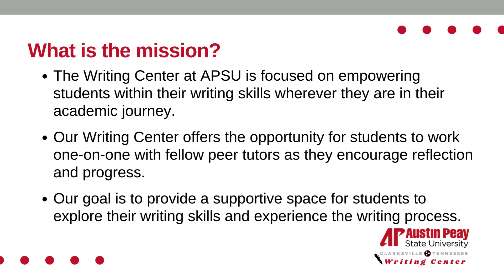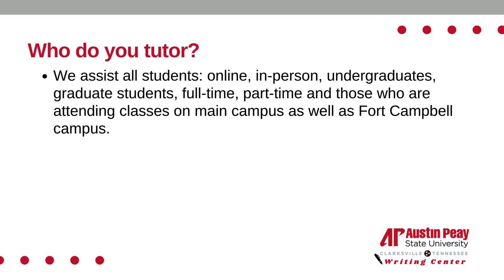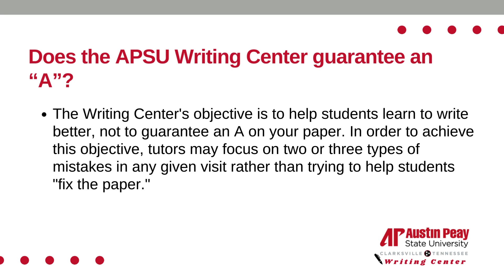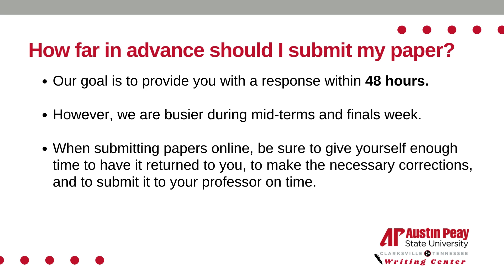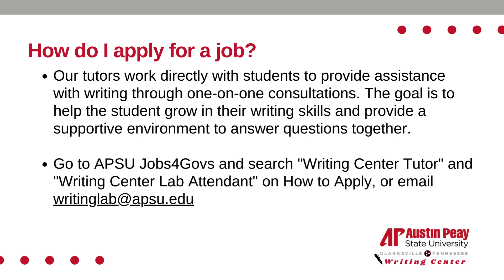Writing Center Questions